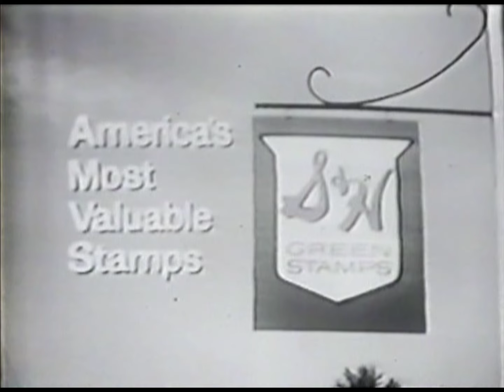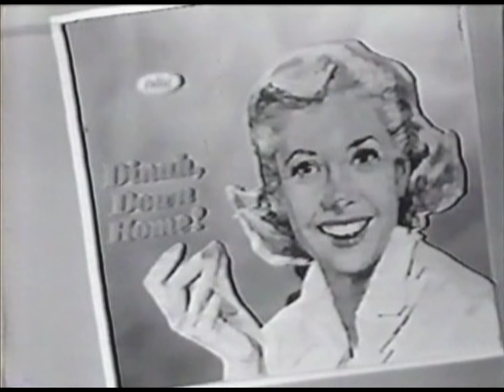Dinah Shore New Years Eve Show with Nat King Cole 1961 12.28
Finally I spent some time to upload this Dinah Shore TV Special from 1961 December. Guest Stars are Nat King Cole, George Burns, and Ginger Rogers. The picture quality is not the best because it's from the public domain, but I tried to fix it with some video filters. I also eliminated the large spectrum hiss from the audio. I think it's now much enjoyable. So Have fun with this great show fellows.
Cheers, Géza.